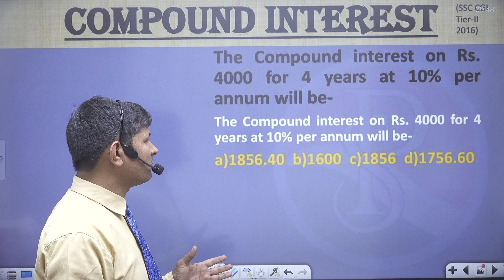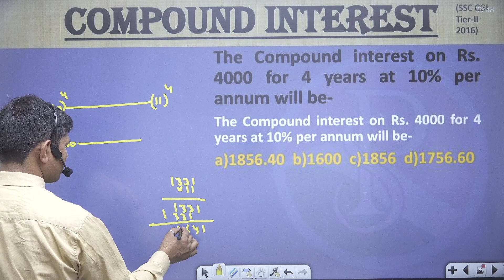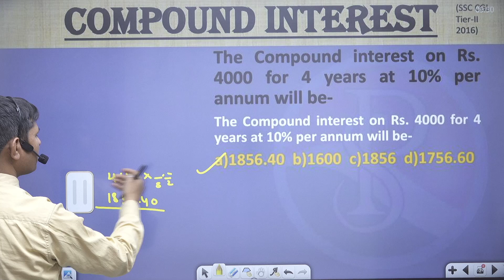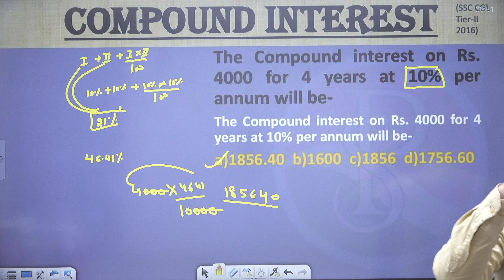The Compound interest on Rs. 4000 for 4 years at 10% per annum will#compoundinterestbysscpraveshsir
The Compound interest on Rs. 4000 for 4 years at 10% per annum will be-